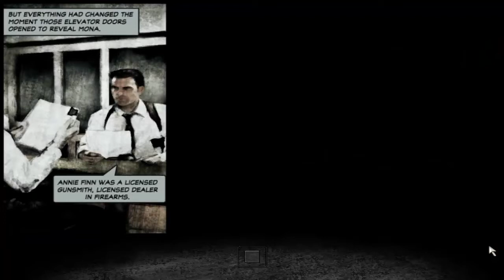LocoGaming Max payne 2 playtrough E2 Part1Chapter1 - Elevator Doors (Lorenz)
Locogaming Max payne 2 playtrough E2: Part 1 Chapter 1: Elevator Doors (Lorenz)